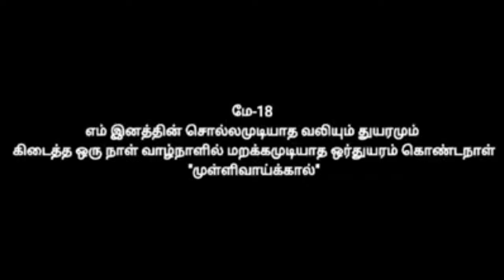Inaththin suvadukal-Selvamugunthan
இனத்தின்சுவடுகள்
பாடல் இசை- எஸ்.எம்
பாடல்வரி- செல்வாமுகுந்தன்
பாடியவர்கள் கள்- விஜிதா, ஆர்த்திகன்
குரல்பின்னனி
-குமணன் அர்ஜித்
குமணன் ஆதனா
செல்வா முகுந்தன்
விஜிதா